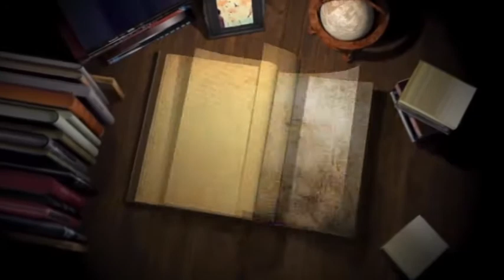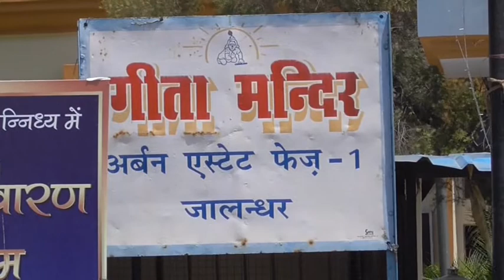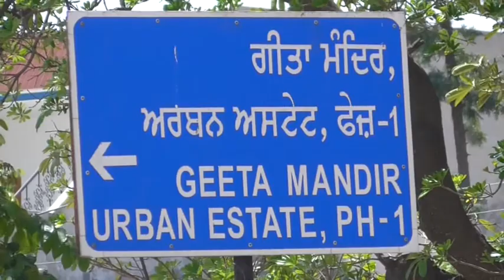18 04 23 Mrs Vishiv Lata Sabhrwal Phase 1 Jal DVD